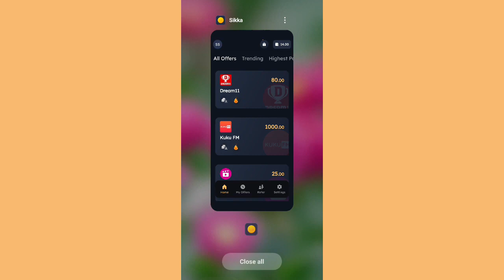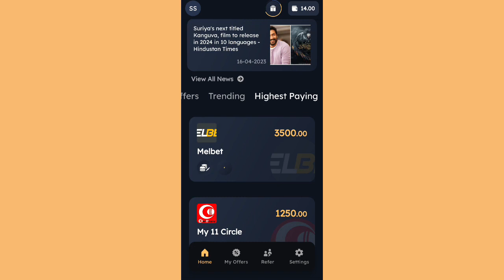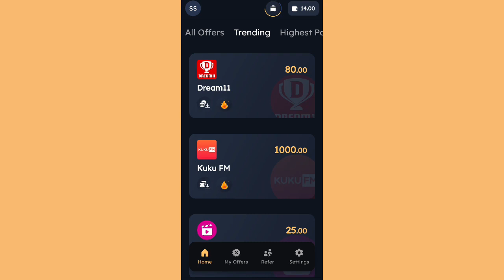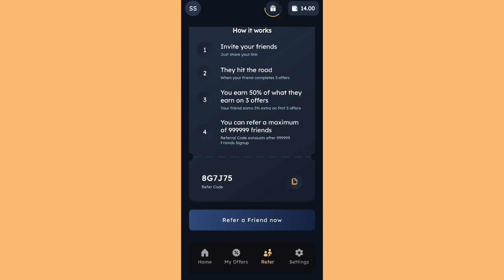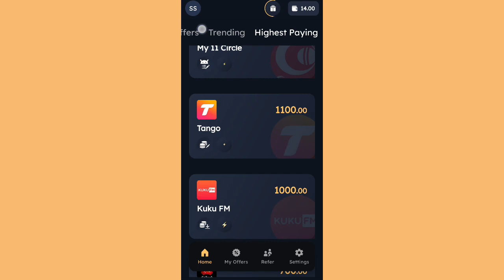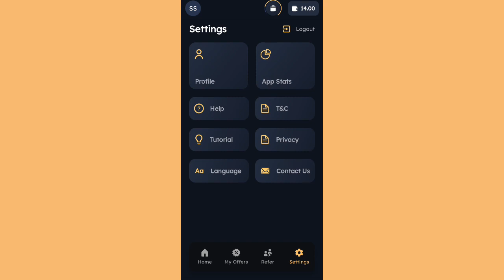New Earning App Without Investment !! New Earning App !! Online Earning App 2023 For Students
Online Earning App 2023 For Students,

Other Tags:-
best earning app 2023free paytm, cashfree paytm cash earning apps,